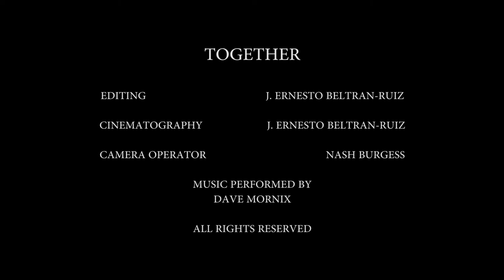TOGETHER | Short Film